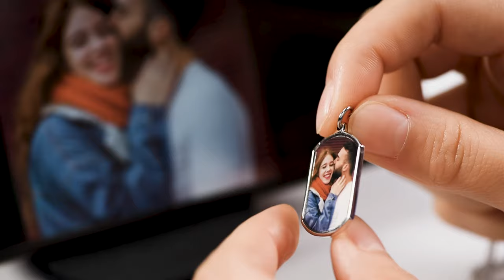Yafeini 2020 Spring customized photo necklace 925 sterling silver jewelry graduation gift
😘Fall in love in the spring breeze. You're in charge of the love, Yafeini's in charge of catalyzing it.

We will post new videos at 2pm each Tuesday & Friday